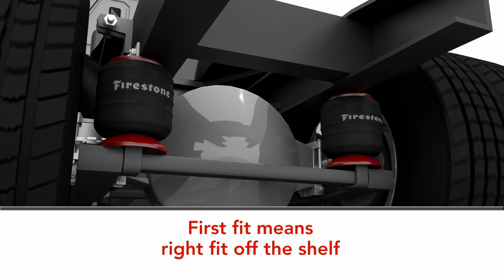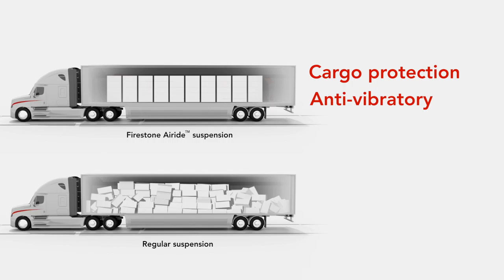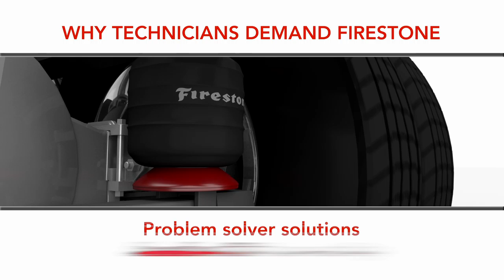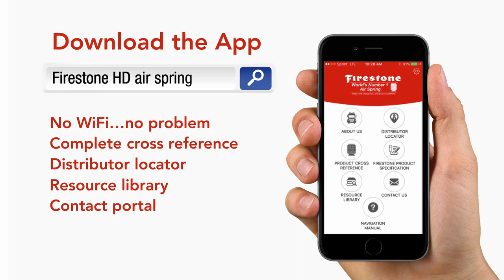Firestone Air Spring Animated Video